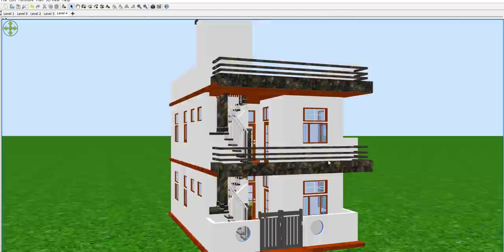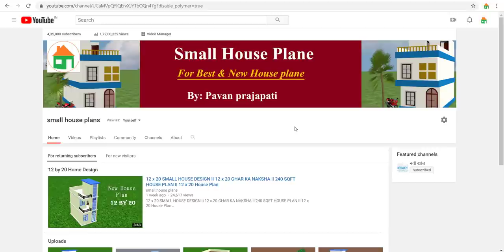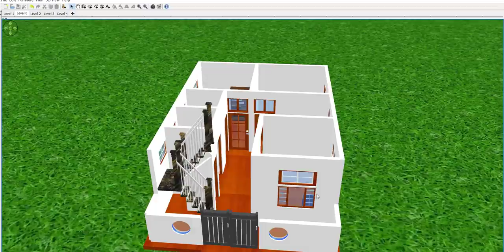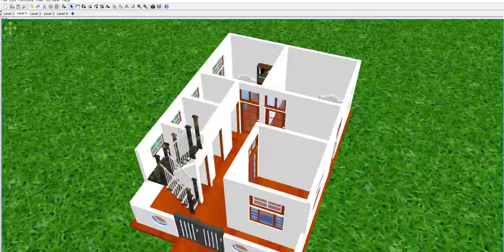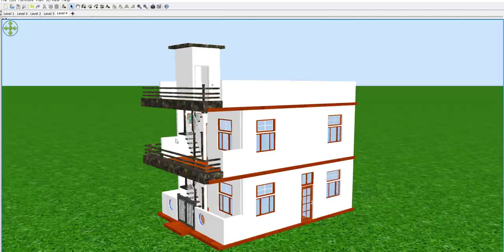20 x 30 House Plan,20 x 30 Home Design,20 x 30 घर का डिज़ाइन ,20 x 30 घर का नक्शा ,20 x 30 मकान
20 x 30 House Plan,20 x 30 Home Design,20 x 30 घर का डिज़ाइन ,20 x 30 घर का नक्शा ,20 x 30 मकान

Today we are discuss about 20 x 30 house plan.the total area  of the plan  is 600 sqft.  this area is best for making a small house.we make a very  beautiful house in this area.you can see all detail about20 x 30  home design.